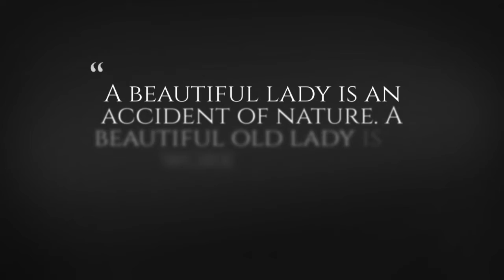Mother's Day at Silver Arrow Estates in Broken Arrow, OK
We treated 13 women from a senior community in Broken Arrow to a free makeover and portrait session in honor of Mother's Day. Each woman came away with gifts and a print of her favorite retouched image to give to family or cherish on her own.